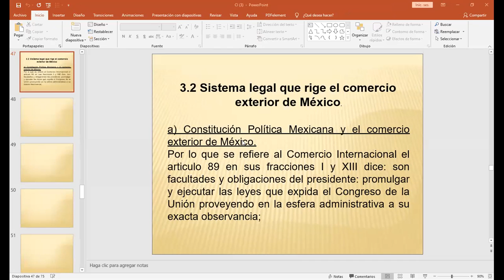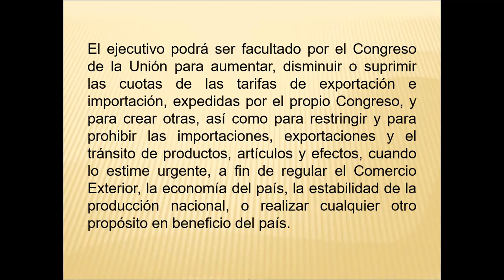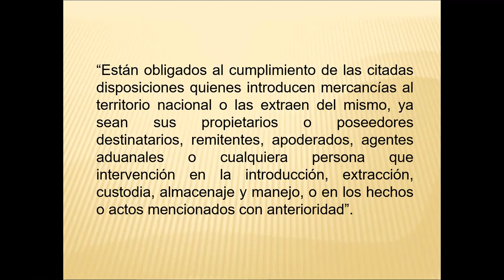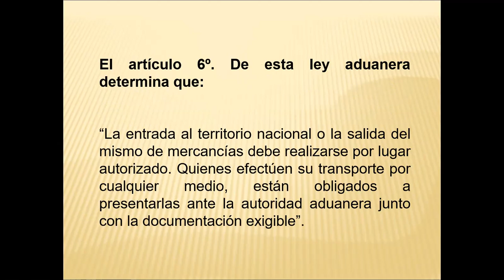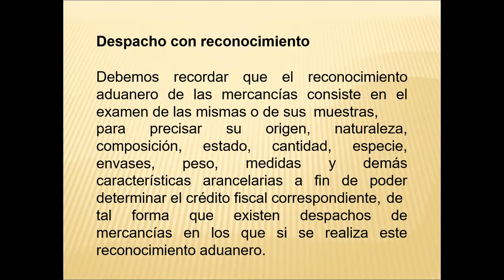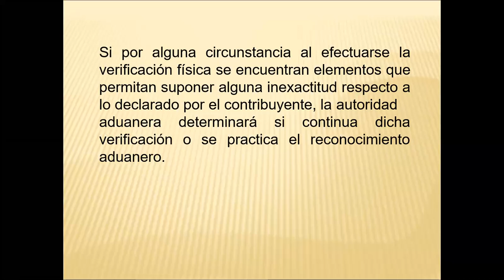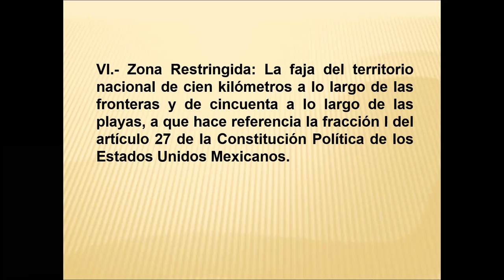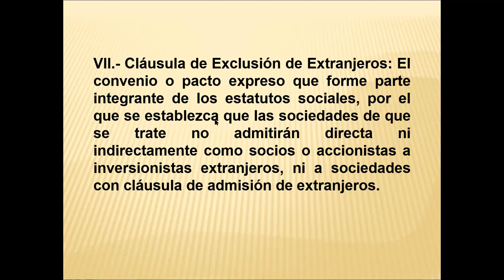LCIA 8 ESC ENE 10:00-12:40 25/01/2021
2da Sesión Comercio Internacional 11:00-11:40